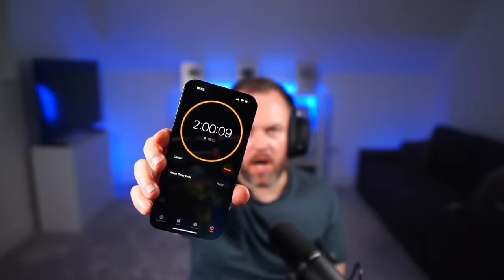Every Elimination = Open 1 Chest!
I can only open a chest if I eliminate somebody... can I get Battle Royale victory?

My other channels:
Chuffsters:     @Chuffsters